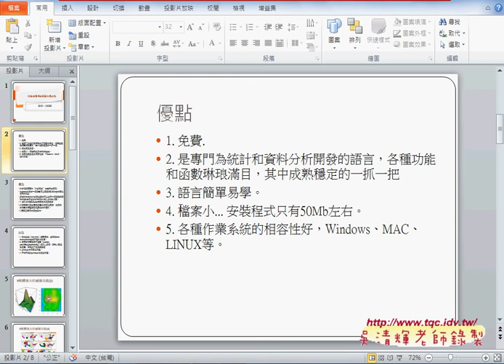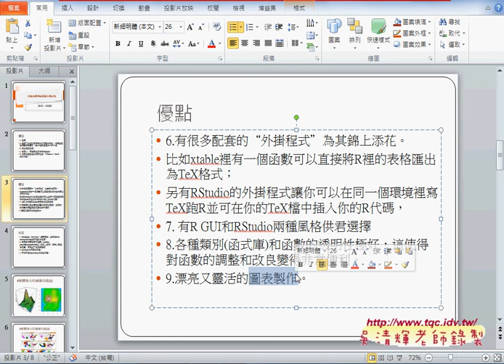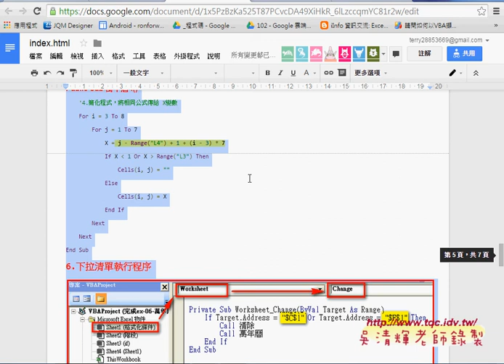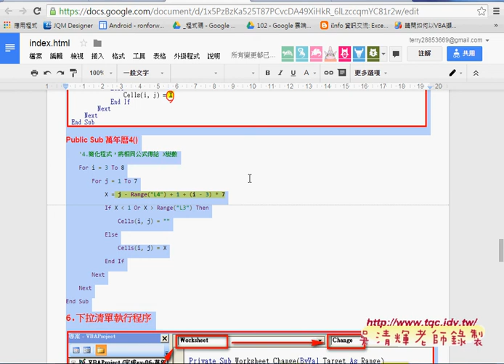04 補充R語言的優缺點與萬年曆轉VBA說明EXCEL VBA大數據自動化2